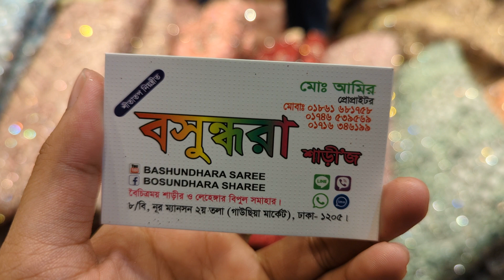tatal cating bridal lahanga collection unlimited